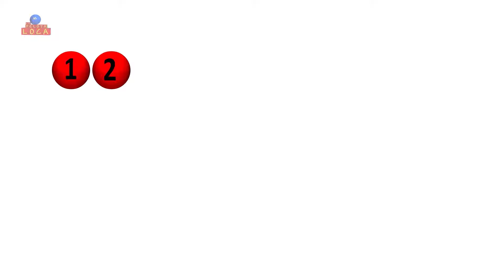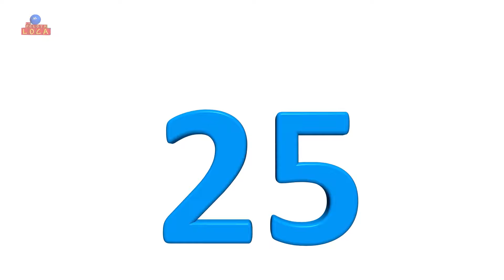Los Números del 1 al 30 En Español Para Niños | Aprende Los Números | La Pelota Loca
Los Números Del 1 al 30 En Español Para Niños.

LAS UNIDADES Y LAS DECENAS: Aprende el concepto básico para identificar y sumar fácilmente Las Unidades y Las Decenas.

La Repetición es Importante En El Aprendizaje De los Niños. Canción infantil: Los números del 1 al 30 en español.

Con La Pelota Loca y 5 pollitos de colores, los niños bailarán, cantarán, reirán y jugarán con nuestros videos en Español. El propósito es ver a los niños con respeto y como fuente de inspiración, mientras aprenden las consonantes, las vocales, los números, los animales, los colores, buenos modales, orientación espacial y mucho más. Los niños disfrutarán de nuestros simpáticos personajes e historias divertidas. LA PELOTA LOCA es una serie animada en 3D, de carácter educativo, dirigida a niños y niñas en edad preescolar, con amplio contenido lúdico-afectivo, musical y pedagógico, libre de regionalismos y sectarismos y adecuada para dar en cada video, una dosis importante de información útil para la vida de los televidentes y de una manera u otra ayuda a los padres y profesores. Esta pelota de letras azul, estimula los dispositivos básicos del aprendizaje entre los que se incluyen: motivación, sensopercepción, memoria, seguimiento de instrucciones y procesos atencionales entre los niños con edades comprendidas entre los 10 meses y los 5 años. Desde muy pequeños, los niños pueden aprender LOS NÚMEROS, si acompañamos el aprendizaje con canciones infantiles, juegos, mucho amor y paciencia.